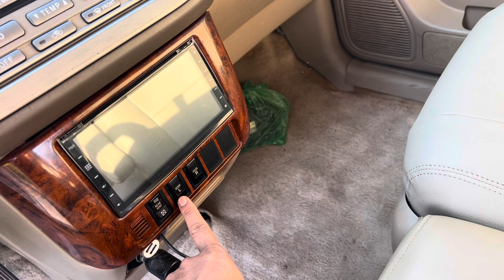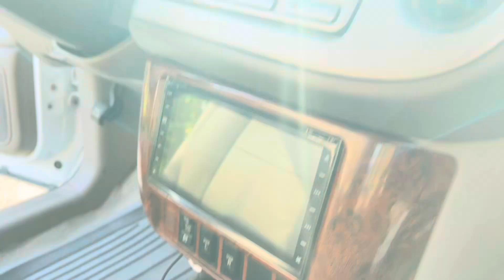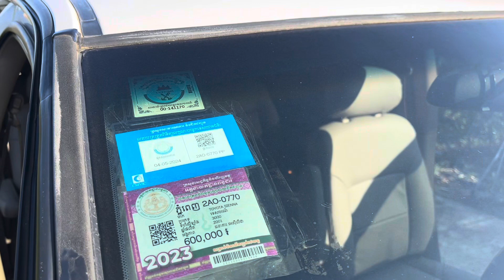ឡានលក់ Sienna XLE0 01 Full តំលៃ